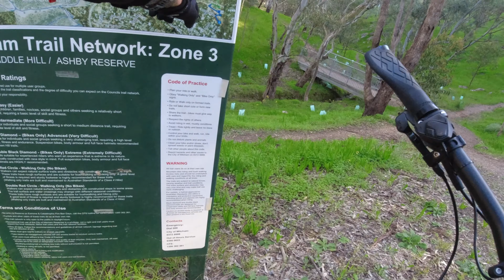I Put XC Tyres On My Focus Jam2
G'day viewers! I've been running Maxxis Rekon Race tyres on my Focus Jam2 for a couple of months now, in place of the super grippy Assegai's.
In this video, I'll run through some pro's and con's I've come across while riding with them.
Join me as I ride some "new for me" trails around the outskirts of Shepherds Hill Recreation Park, then through Craigburn Farm, Sturt Gorge and even a lap of the 2021 Flinders Uni XCO course.

The original music tracks in this video are from projects I have worked on, in bands playing and producing music. Enjoy!

If you'd like to show your support for this channel, please visit my online shop and buy yourself or someone you love a t-shirt, a sticker, socks, a clock or any of the other items available.
I have created my own original eMTB & MTB related designs that are printed here locally on demand and sent via Australia Post including a tracking number.